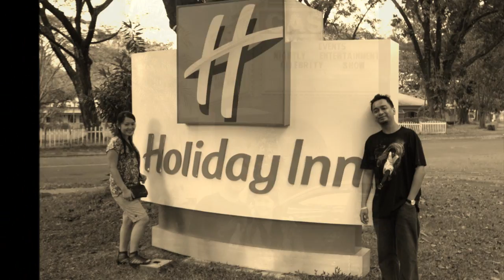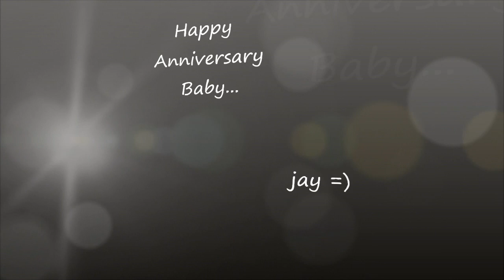Happy Anniversary Baby... =)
I LOVE U are words just three, which mean so much on our ANNIVERSARY.
so this is what i want to say, live in my heart and there 4ever stay... =)